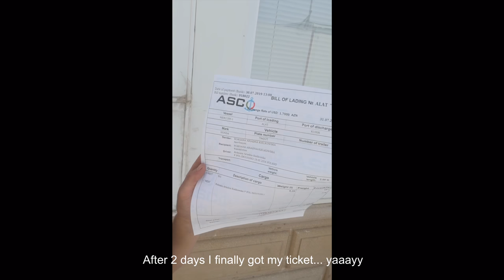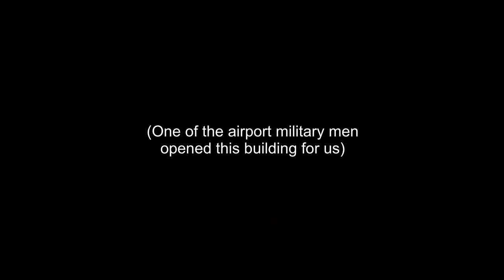13. AZERBAIJAN to KAZAKHSTAN - Caspian Sea crossing | Round The World on a Fireblade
29 July - 2 August 2019. Part 13 - Caspian Sea crossing Azerbaijan (Alat) to Kazakhstan (Aktau).
Leaving Georgia and crossing into Azerbaijan. Straight through Azerbaijan towards Baku, but the ferry to Kazakhstan actually departs from Alat. Once in Alat, long waits to buy the ticket and finally board the ferry. Luckily I ended up in good company to kill time with! After 2 days wait, ferry crossing took 22 hours, but once docked in Aktau, Kazakhstan it took another 2 hours to get off the ferry and another 7 hours to get through the border. At 4am I was finally let free!

Round The World on a Fireblade 900RR 1999. 1 girl, 1 world, 1 bike.

caspian sea
azerbaijan to kazakhstan
azerbaijan
kazakhstan
azerbadzan
alat to aktau
alat
aktau
caspian sea crossing
caspian sea motorcycle
fireblade
cbr 900rr
fireblade 900rr
sportsbike